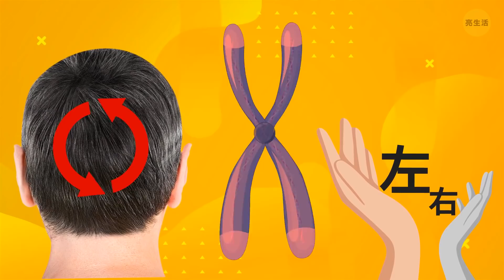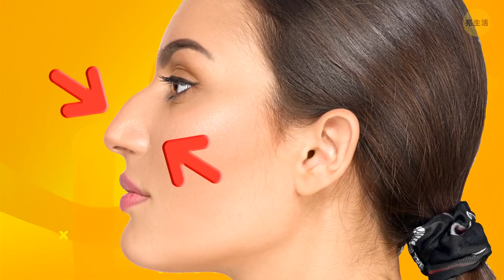將你的小拇指與大拇指相觸，看看你有多特別吧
想知道自己有多獨特嗎?你可以試試個小技巧唷!將你的小拇指和大拇指相觸，檢查手腕處是否有一條肌肉隆起。不管有沒有隆起，這都能告訴你，你有多特別唷!還有許多你可以試試的其他測試，比如捲起你的舌頭，或檢查你的髮旋是順時鐘還是逆時鐘。你可能有一些極為罕見的身體特徵，只有1%的人才能驕傲地說自己有唷!😲

不過，也有些身體特徵會向世人展現出你的個性!如果你想看透他人，你不需要去上什麼肢體語言課。只要看看一個人的眼睛顏色、臉部對稱性、鼻子和眉毛的形狀，甚至對方打噴嚏的方式就可以囉!這些都會暴露出我們的個性!觀察一個人的外表舉動，你就可以了解他的一切!但是. 只要看一眼，全世界也都會知道你的一切唷!😳